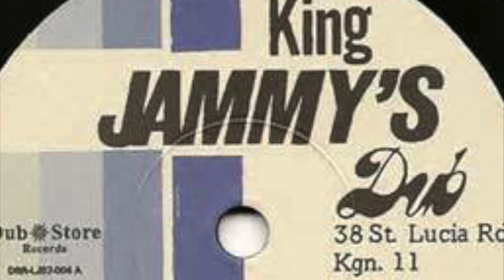King Jammy'$ talks Sleng Teng riddim, Tenor Saw & Sugar Minott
Strictly Boomshots pon RBMA Radio welcomes the legendary dub master, producer, and sound system operator Lloyd "King Jammy" James for the first time at Red Bull Music Academy. Boomshots host Rob Kenner reasons with Pupa Jammy'$ about the creation of the mighty Sleng Teng riddim, which ushered in the digital era of dancehall reggae in Jamaica.